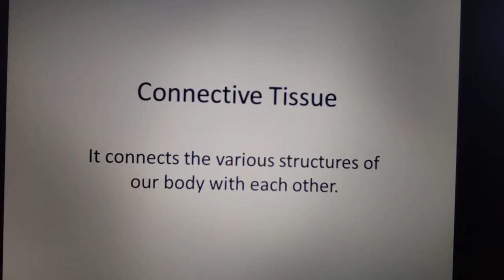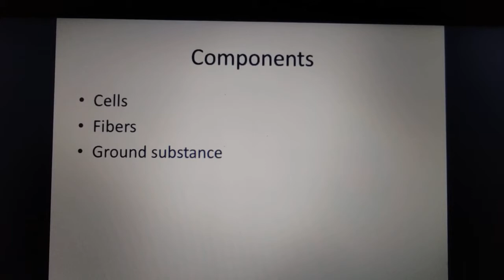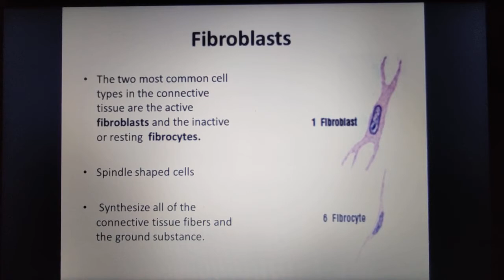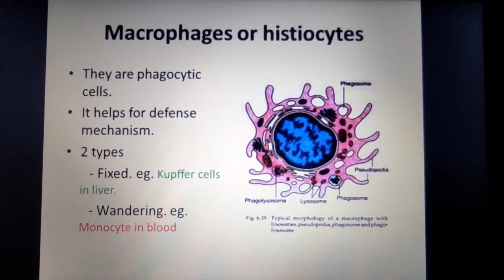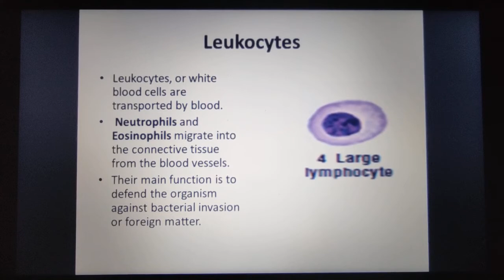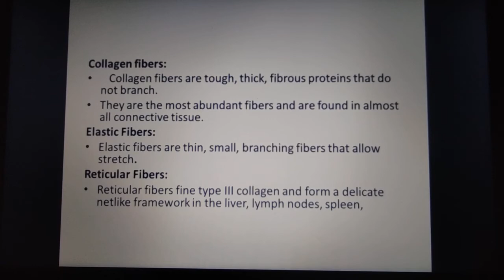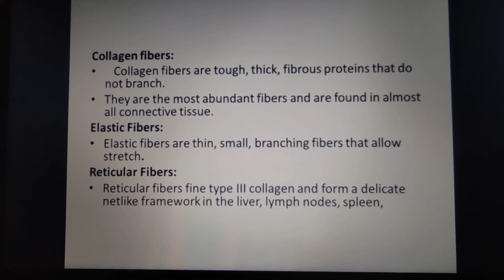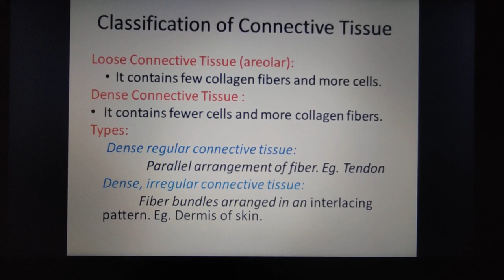CONNECTIVE TISSUE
CONNECTIVE TISSUE AND IT'S COMPONENTS